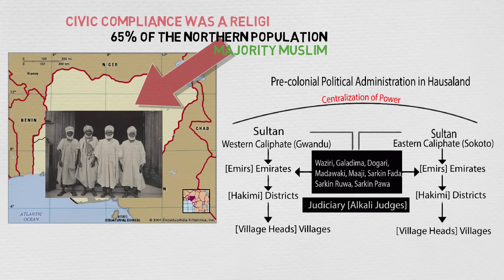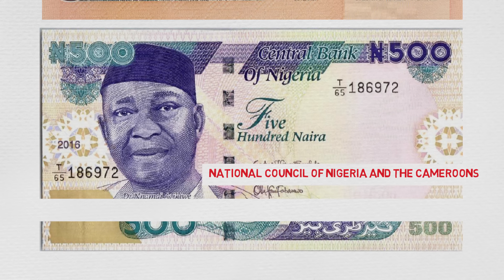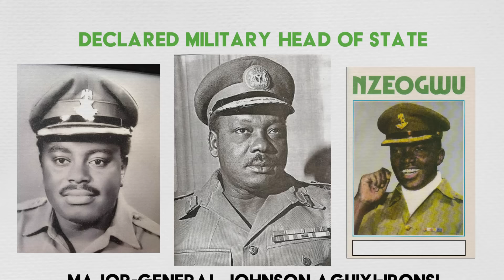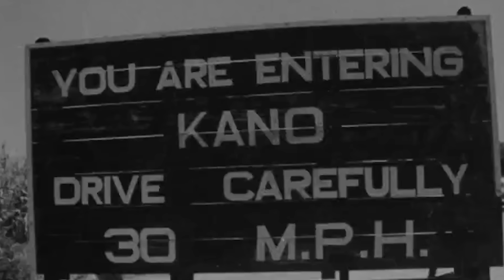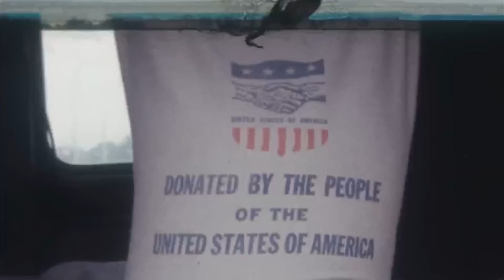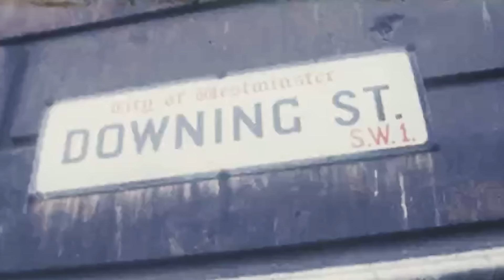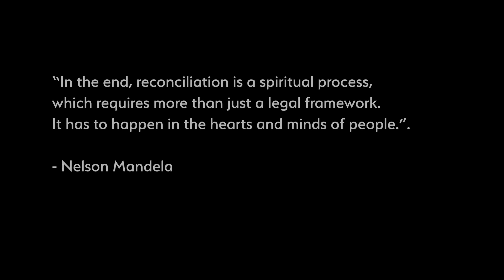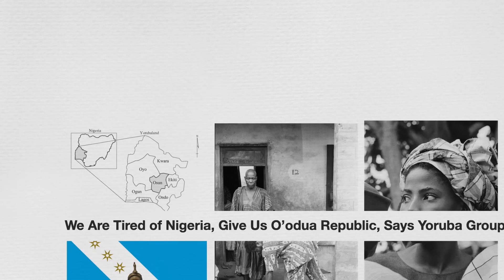An Honest Explanation of the Nigerian Civil War | The Biafran Story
With the second highest death-toll of all African conflicts, the Nigerian Civil war (also known as the Biafran war) is perhaps the single most significant event in Nigerian history.

This video is our attempt to shed light on this 3 year conflict, which claimed the lives of over 100,000 soldiers and an estimated 2 million civilians as the Nigerian government led by General Yakubu Gowon fought to prevent the secession of the self-proclaimed Republic of Biafra which was led by General Chuckwuemeka Odumegwu Ojukwu.